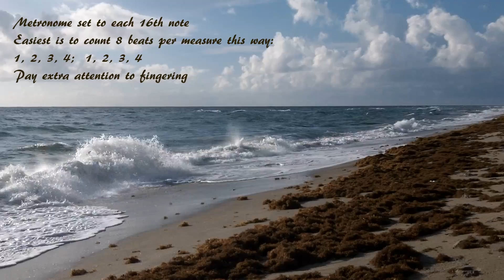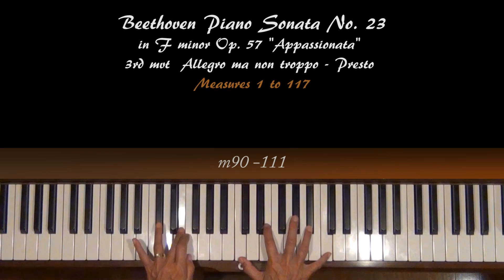Beethoven Appassionata 3rd mvt Piano Tutorial Part 1 Sped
Request from Ireland. This the SLOW tutorial digitally sped.

Beethoven's Piano Sonata No. 23,  in F minor, Op. 57, is called the Appassionata, and is generally thought to be one of the three great piano sonatas of his middle period (cont'd on webpage)